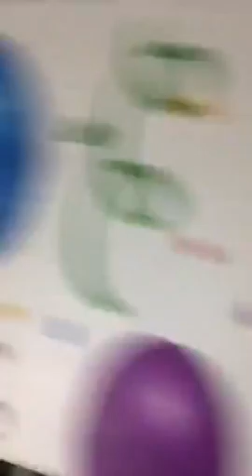Party time pt1 with my best friend